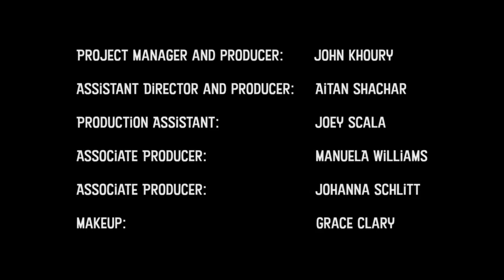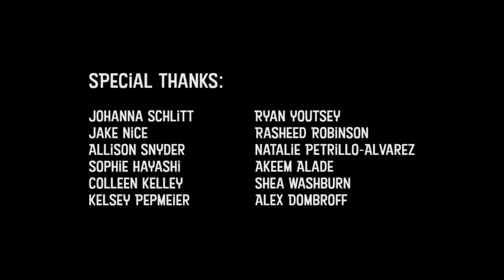EPISODE 4: THE USUAL: BEER AND A SHOT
The Usual is an award-winning comedic series that welcomes a revolving door of regulars who live out life’s highs and lows in an elegant Manhattan speakeasy. Each episode is named after the drink of the regular that the episode is about.

A Series by Hold My Crown Productions

Created and Written by Shelby Hiltunen

Directed by Shelby Hiltunen and Kori Frederick

Cinematography by David Woodson (Woody)

Editing by Craig Williams

Theme Song by George Robson & Shelby Hiltunen

Performed by
Shelby Hiltunen
Tyler Spikes
Connor Prickett
Casey Hartnett
Mike DePaolo
Alexandra O'Halloran
Nick Picknally
Dominick LaRuffa Jr
Bree Rosen
Caleb Hiltunen
Will Phelps
Aitan Shachar
Mariette Strauss
Toni Lachelle Pollitt
Sarah Grace Sanders
Lydia Williams
Joey Scarpati

Filmed in New York City at The Ragtrader & Bo Peep Cocktail and Highball Store
Special Thanks to Mark Fox and Fox Lifestyle Hospitality Group

Special Thanks to Erik Steinert
Project Manager John Khoury
Production Assistant Joey Scala
Associate Producer Manuela Williams
Associate Producer Johanna Schlitt
Sound Alan Kudan
Boom Operator Matt O’Brien
Photographer Pablo Barajas
Equipment Mike Lawrence with Dynamic Focus, LLC